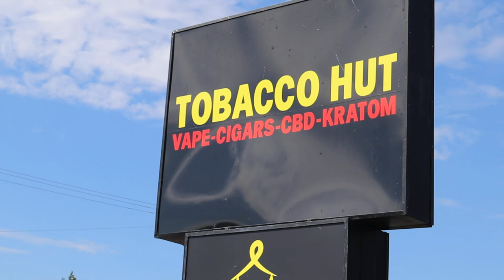Tobacco Hut Store Video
Tobacco Hut video . located 3725 Walnut St Harrisburg PA 17109. Your one stop shop for all your CBD, Hemp, Vapes, Tobacco and more.. Affordable prices. Great Service.